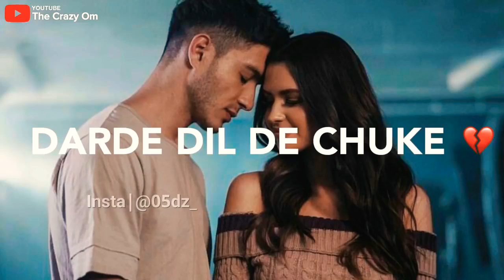Sad very very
Funny😝 vedio